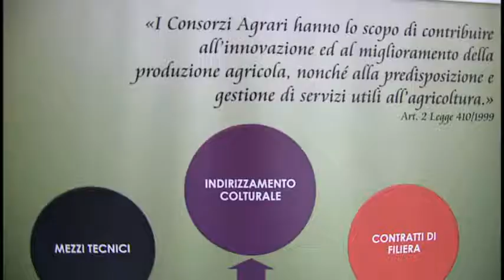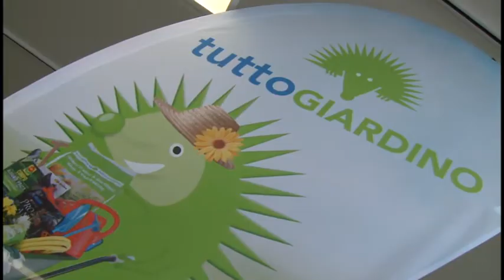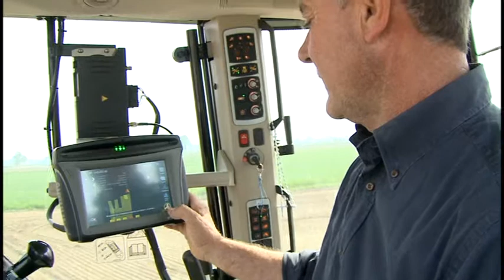CAP Nord Ovest - Intervista al presidente Antonio Gai ed al vicedirettore Diego Bono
La recente approvazione del bilancio 2016 da parte dell'assemblea dei soci e gli obiettivi futuri del CAP Nord Ovest sono il tema centrale dell'intervista di domenica 14 maggio all'interno della rubrica "Obiettivo Agricoltura" in onda ogni domenica alle 12:00 ed alle 19:30 su Telecupole.